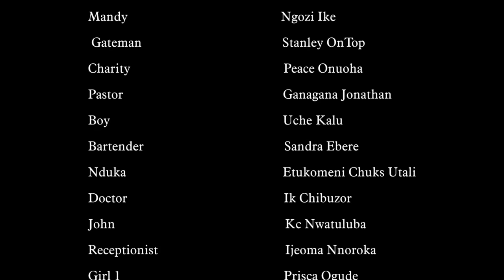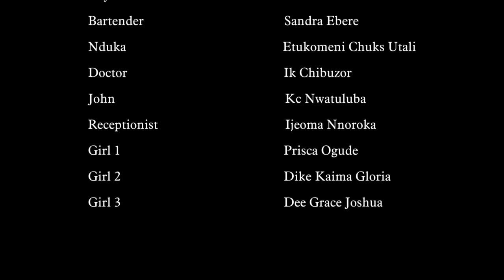MONICA THE MARKET SELLER (Mercy Johnson 2023 Movies) 2023 Nigerian Latest Full Movies